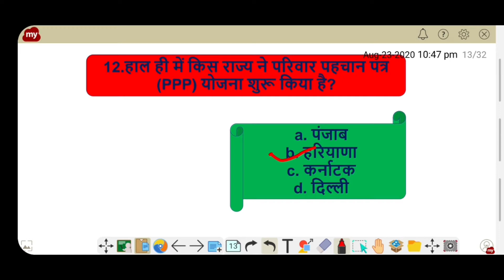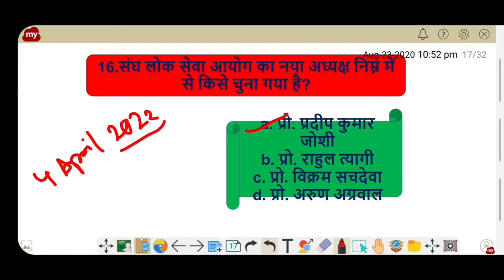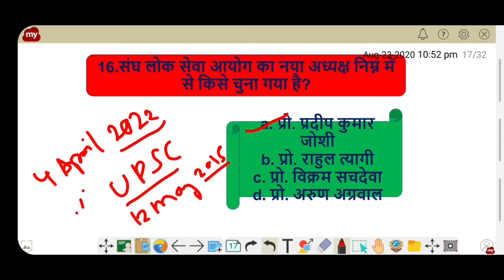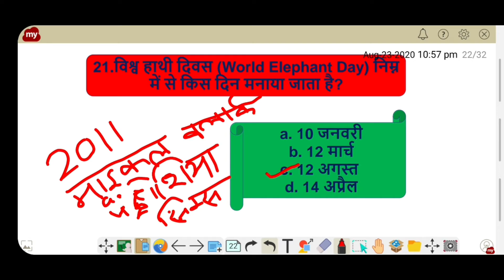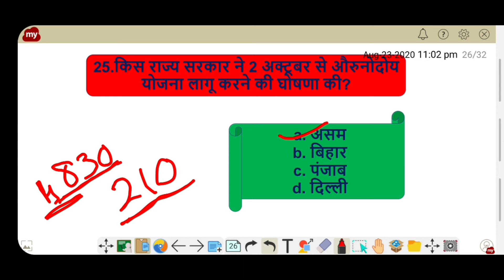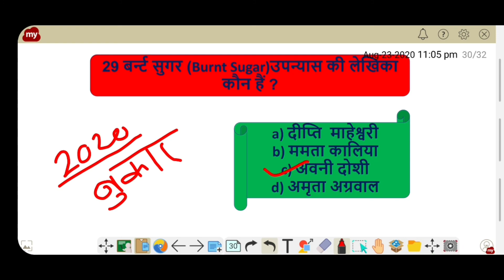top 30 current affairs 2020 | important current affairs 2020 | important current affairs august 2020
सभी दोस्तों का अमेजिंग क्लास मे सवागत है! आप सभी से अनुरोध है की इस क्लास को शेयर लाइक ओर सब्सक्राईब करना ना भले ! bell icon भी दबाये ताकि आने वाले vedio का notification मिले|